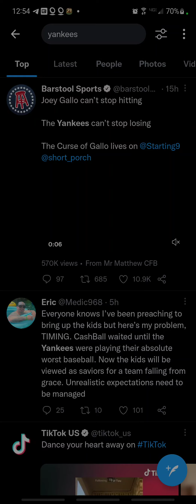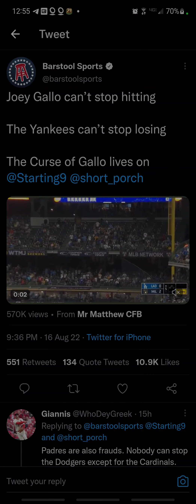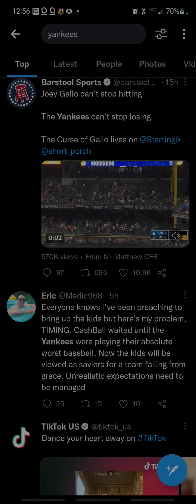JOEY GALLO CURSE ON THE NEW YORK YANKEES